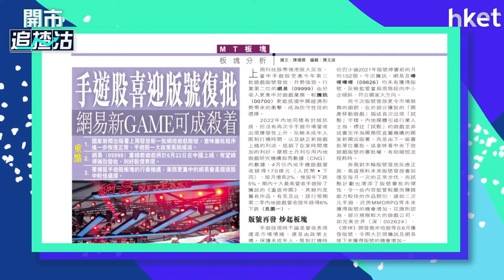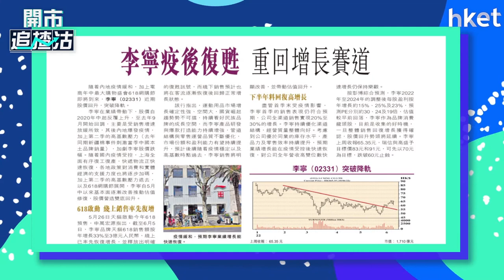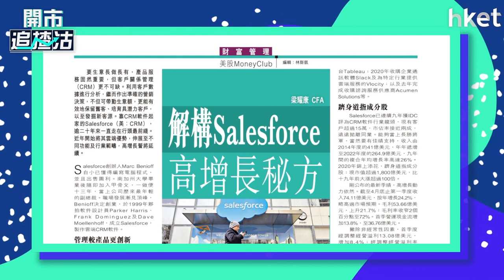【ET一周開倉】－網易（09999）、李寧（02331）、Salesforce(CRM)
今日ET一周開倉－【ET一周開倉】－網易（09999）、李寧（02331）、Salesforce(CRM)